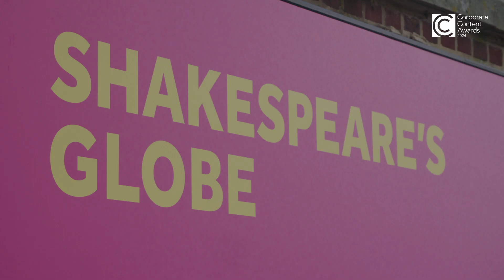Corporate Content Awards 2024 – interview with Redactive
Communicate magazine interviews Redactive about its winning work for the Corporate Content Awards 2024